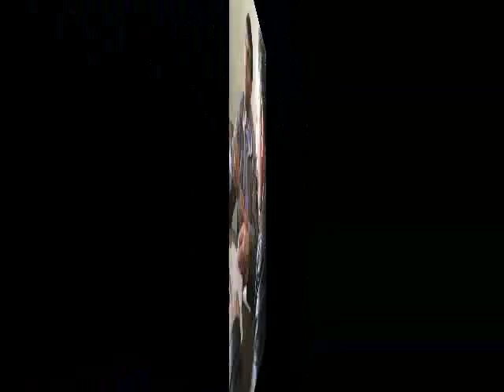muş bulanık erentepe beldesi hani benim gençliğim.wmv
Dünya unutursa dönmeyi, Rüzgar unutursa esmeyi, Aşıklar unutursa sevmeyi, Belki o zaman unuturum seni